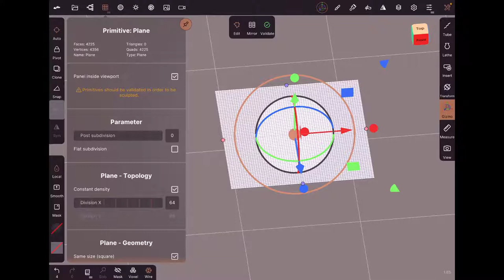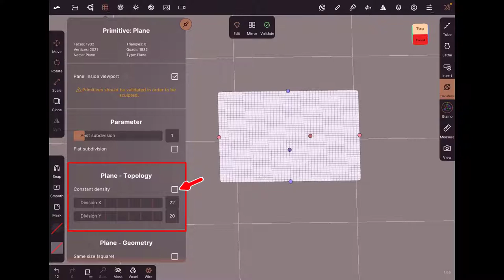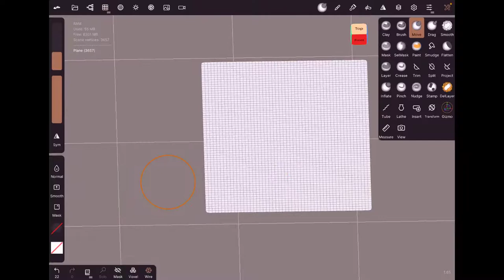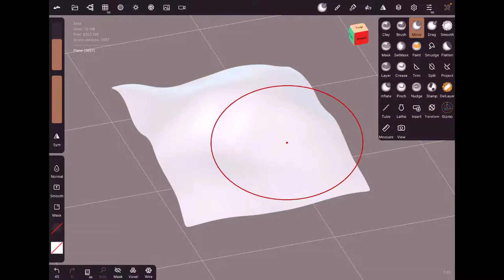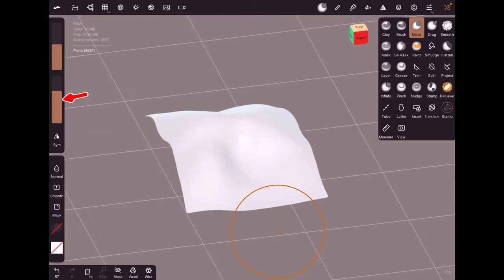12 - Nomad Sculpt - Plane primitive - Pour débutant(e)s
Allez encore deux primitives et on aura fait le tour de celles-ci, cette fois-ci on va se pencher sur la primitive de type plane avec un peu de sculpture.